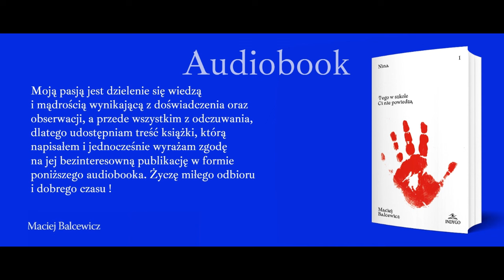Pamięć Duszy ‐ Nina.Tego w szkole Ci nie powiedzą